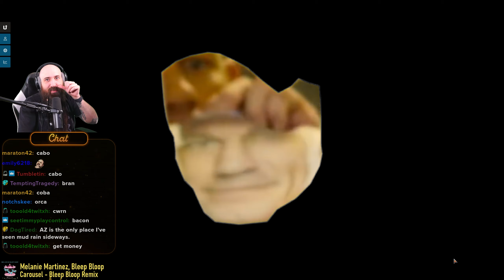I WILL NEVER PLAY COLLECTED CONJURING EVER AGAIN | Historic MTG Arena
Click▼

TIMESTAMPS:
00:00 - Start
00:32 - Intro
01:45 - Game 1 vs. Gruul Midrange
25:04 - Game 2 vs. Temur Greed
32:36 - Game 3 vs. Rakdos Discard
44:16 - Game 4 vs. Mono Black Discard
49:09 - Failed Casts